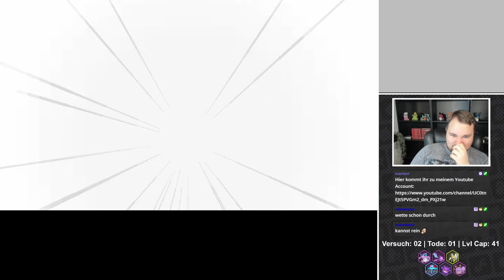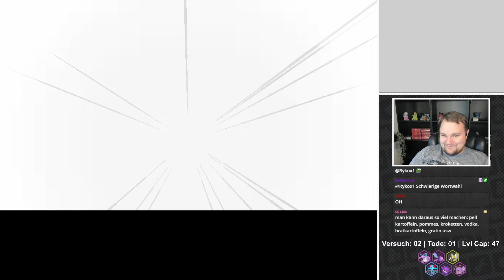Pokemon SoulSilver [nur Gift Pokemon] - [06]